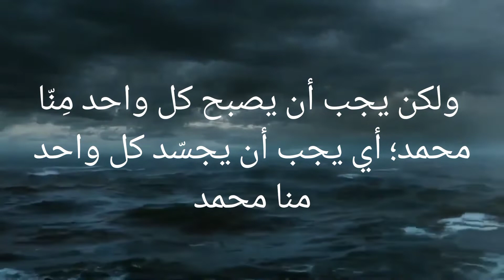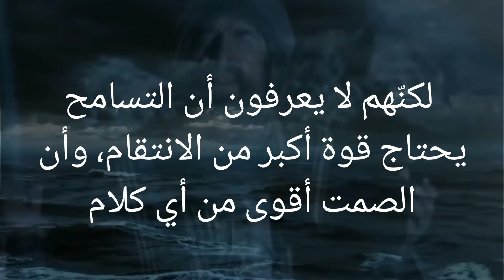كلمات جميلة للعبرة مع مؤثرات صوتية و مرئية رائعة.من بالحكم و الأمثال يفهم المقال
تتمة لأربع الحكم و الأمثال

لفهم حقيقة الدنيا

بالتوفيق